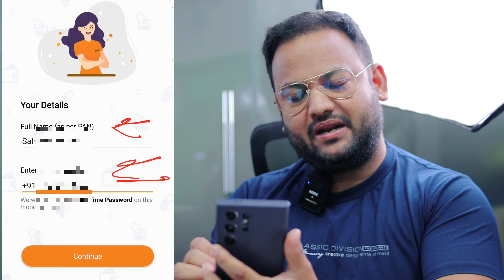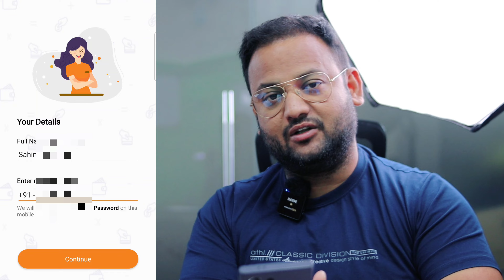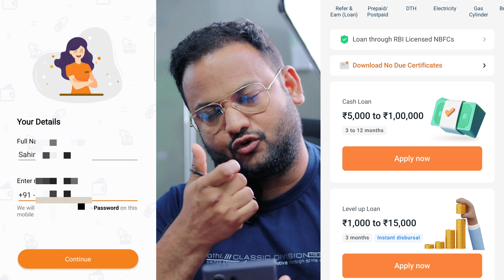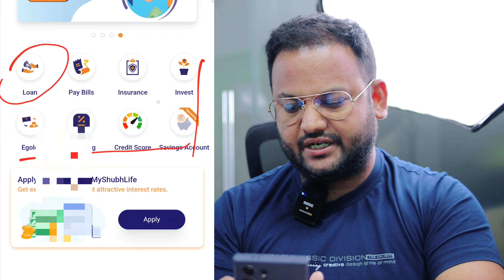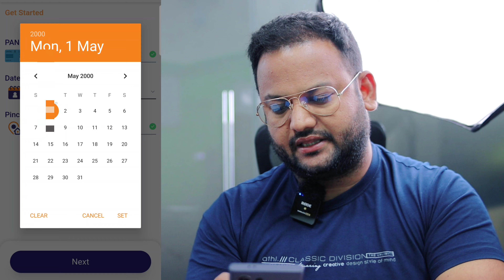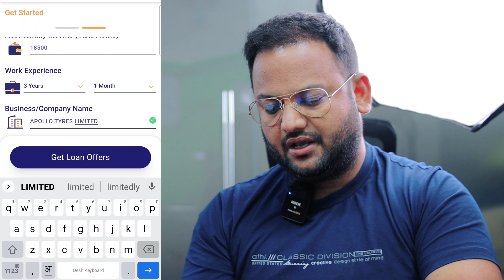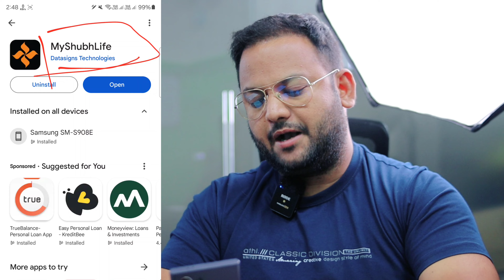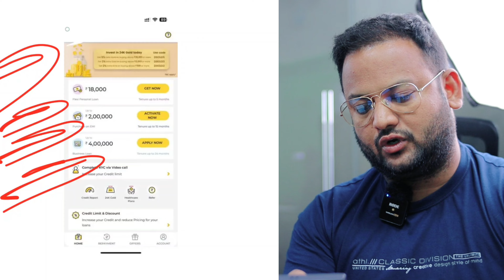Fast New Loan App 2024 | Bad Cibil Score Loan App | Low Cibil Score Loan App | Fast Loan Apply 2024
📍4 तरह के लोन मिलेगा - Live Process No Income Documents.

Fast New Loan App 2024
Bad Cibil Score Loan App
Low Cibil Score Loan App
Fast Loan Apply 2024
fast loan kaise le
fast loan apply today
low cibil loan 2024
fast loan app today
low cibil score loan 2024
low cibil loan kaise le
low Cibil se loan kaise le
low cibil se loan kaise milta hai
loan kaise le 2024
apply loan apply 2024
loan apply 2024
fast loan app 2024
new fast loan app 2024
new loan fast app 2024

ALL THE IMAGES/PICTURES SHOWN IN THIS VIDEO BELONGS TO THE RESPECTED OWNERS AND NOT ME.